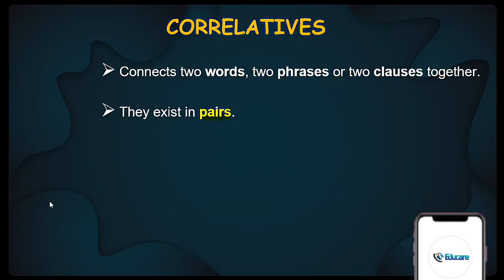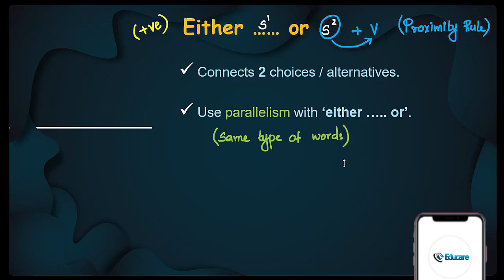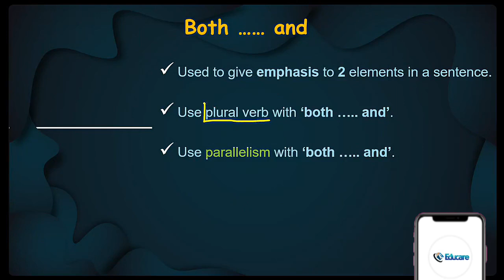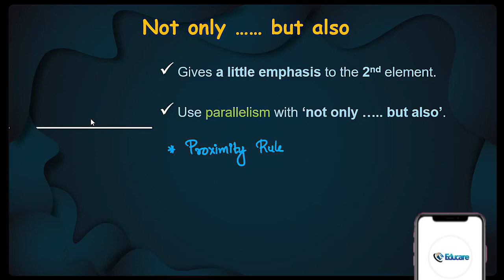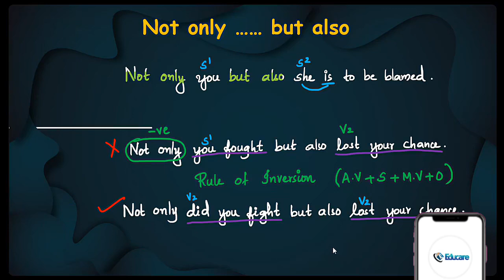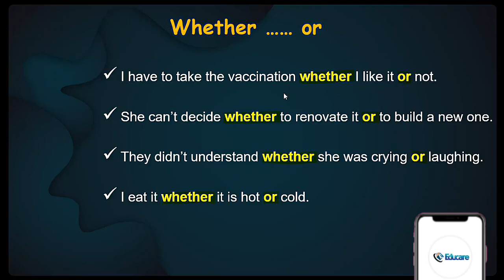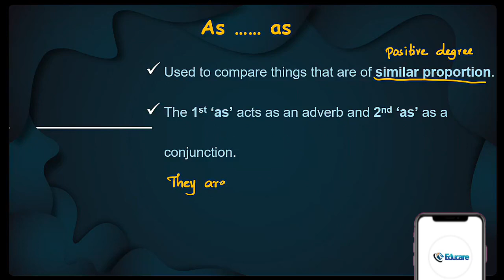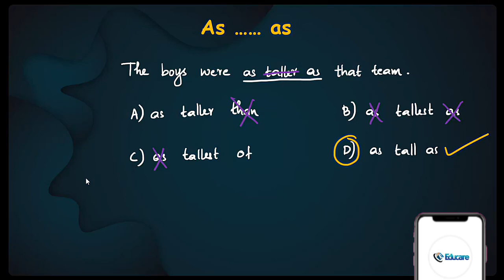Correlatives | Live Recorded Class 🛑🛑 LP/up | LDC